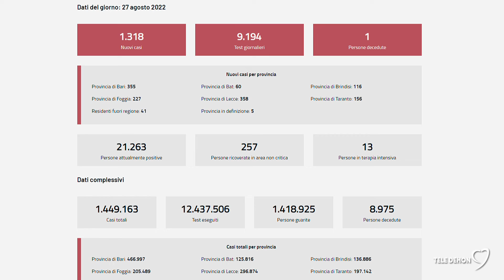Bollettino Epidemiologico del 27 agosto 2022